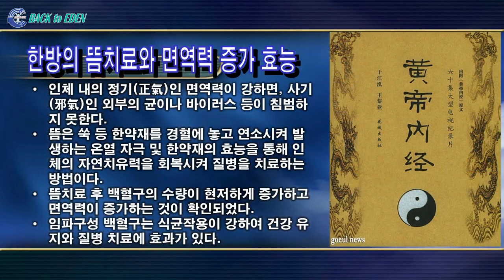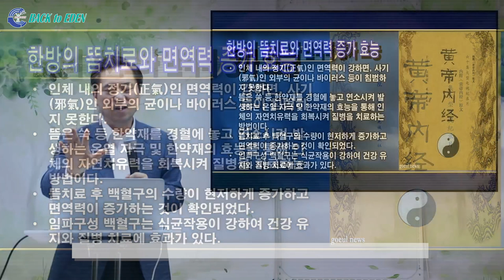[하이라이트] 황제내경에서 말하는 뜸치료는? [백투에덴 양일권박사]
※ 주소         : 강원도 속초시 청봉로 5길 29 (설악동 254번지)
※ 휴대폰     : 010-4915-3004